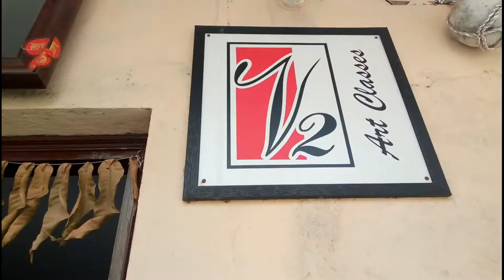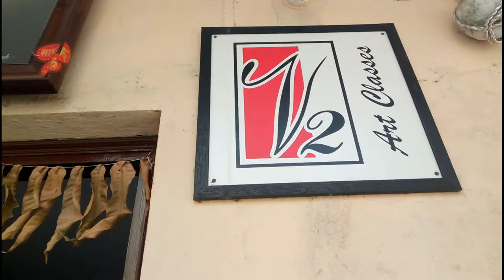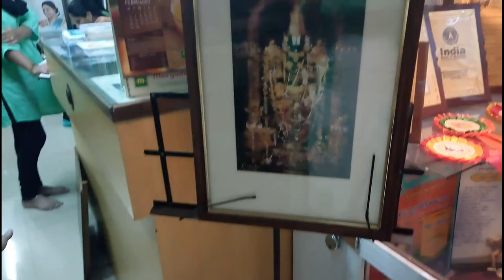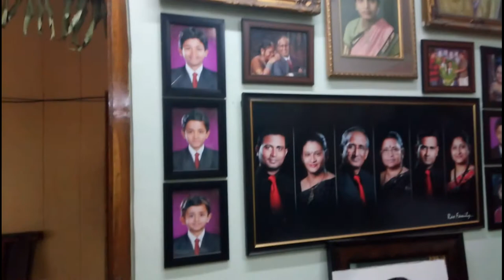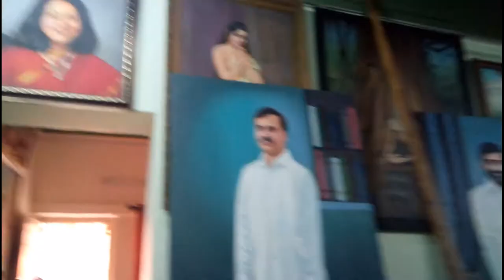V2 Art Classes in Dilsukhnagar, Hyderabad | 360° View | Yellowpages.in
v2 art classes
v2 art classes dilsukhnagar
v2 art classes hyderabad
v2 art classes, dilsukhnagar, hyderabad, telangana
art classes in dilsukhnagar
art painters in dilsukhnagar
art works in dilsukhnagar
institutes for glass paintings in dilsukhnagar
painting classes in dilsukhnagar
portrait artists in dilsukhnagar
painting canvas in dilsukhnagar
drawing classes in dilsukhnagar
institutes for drawing in dilsukhnagar
cartoon drawing classes in dilsukhnagar
best art classes in dilsukhnagar
best art classes in hyderabad
dilsukhnagar
Hyderabad